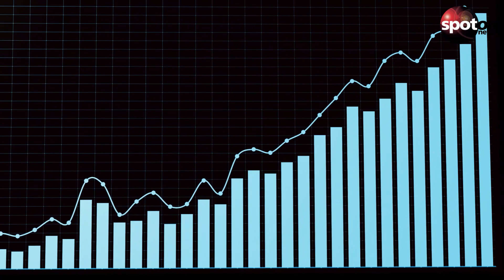Erben wird teurer! Das ändert sich 2023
Bei der Erbschaftsteuer tut sich im nächsten Jahr einiges. Erben und Beschenkte sollten genau hinsehen, damit es am Ende kein böses Erwachen gibt.